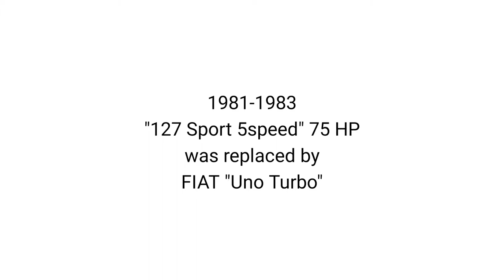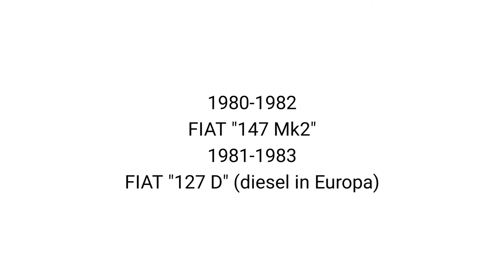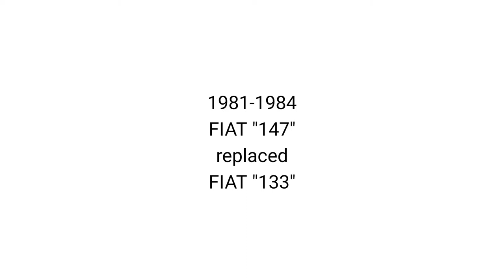Fiat 127, 147 and Seat 127, Fura Photo Story (Part 3/6)